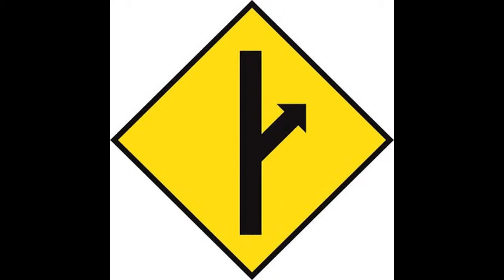Discussion with Paul Elam; 30 05 2013 1PM CST GMT 7 PM